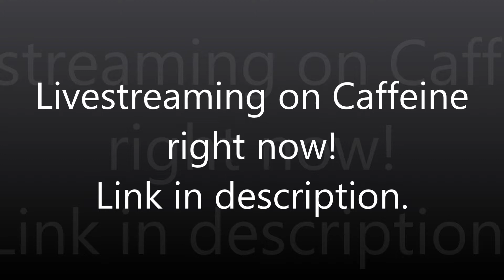Going live now!